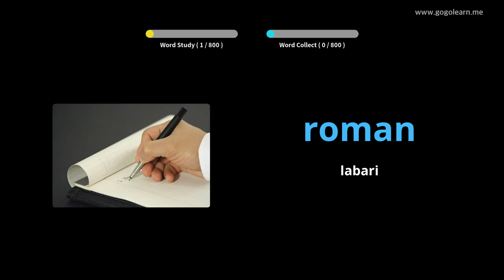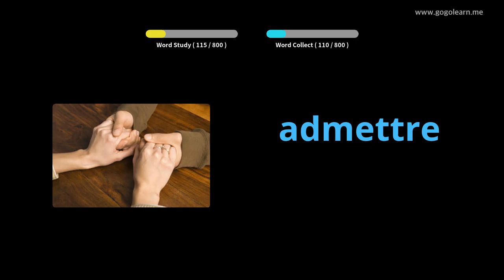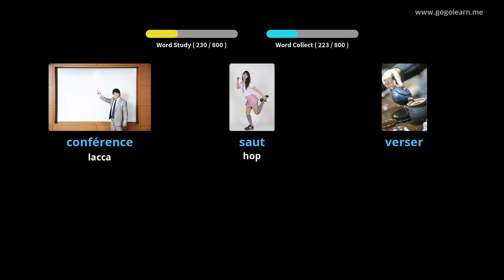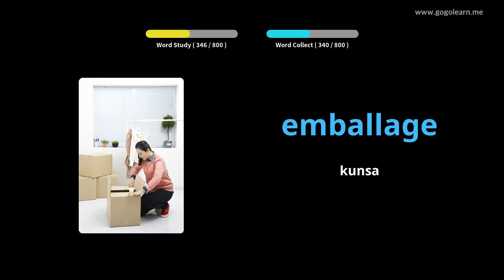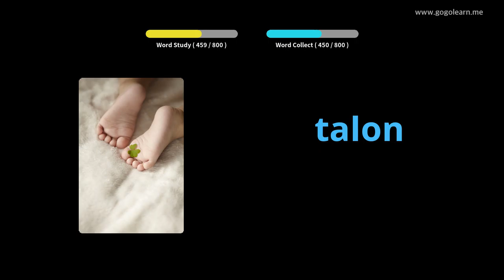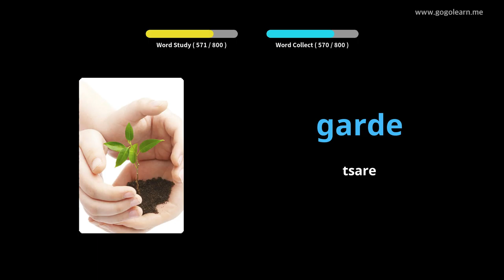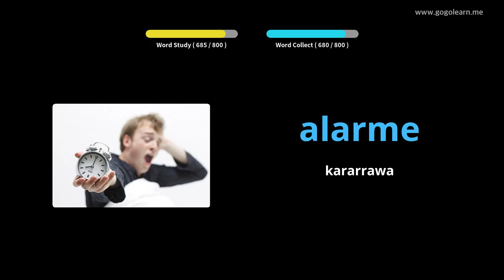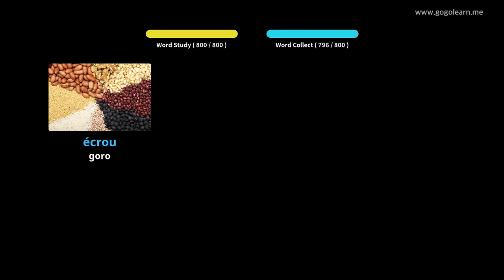Sauraren FaransanciVocabulary Yayin bacci |Golearn